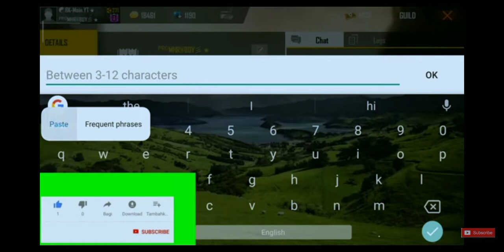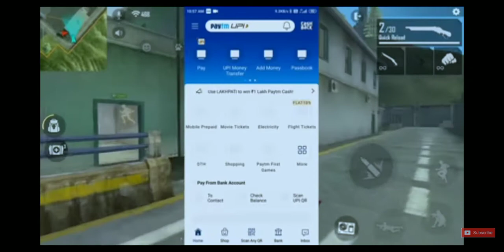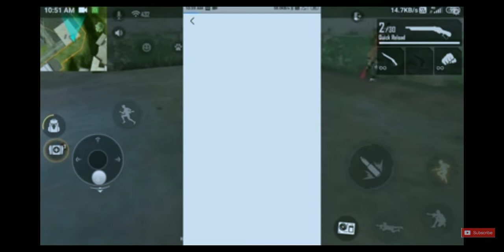March 22, 2020